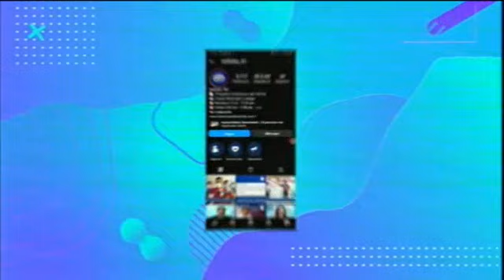Programa Cabina 1er Segmento Mes Julio 28-07-2023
Programa Cabina 2do Segmento Mes Julio 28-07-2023 Sideseas ver otro programa en cabina caliente solo has clic acontinuacion